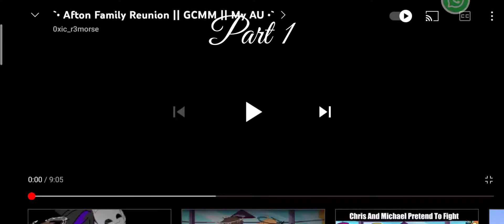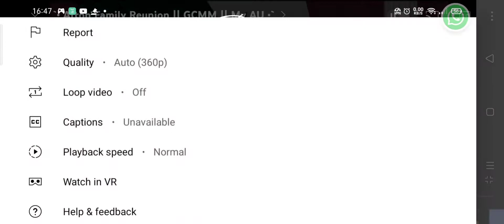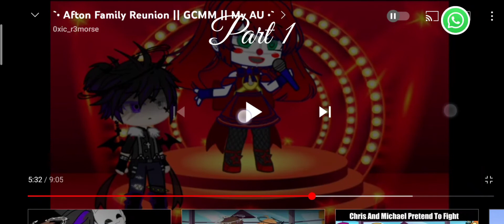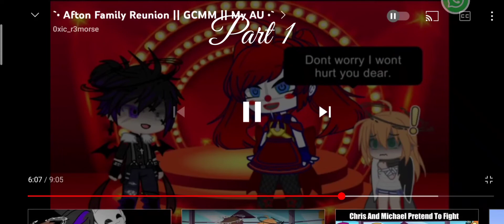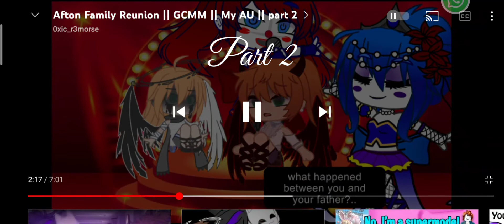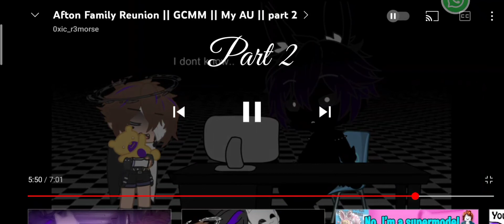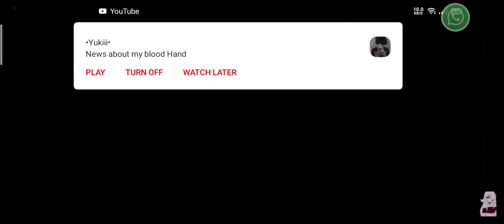afton family reunion part 1-part 2 (not my video)